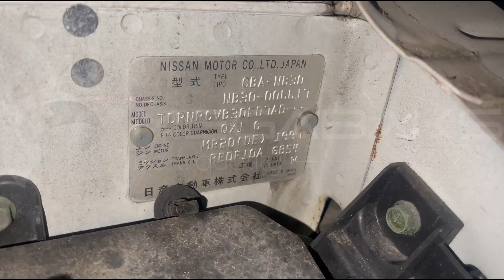Nissan Lafesta NB30 MR20DE 2005 RE0F10A GB54